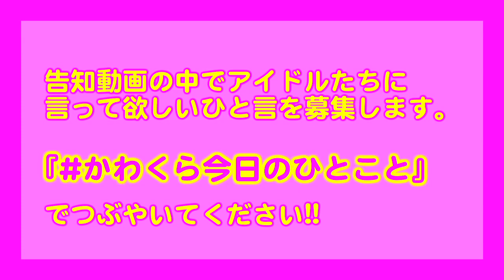スルースキルズのKawaiian くらびぃー！月曜日！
今話題のアイドルたちが、月曜から金曜日120分の生放送に出演！
各曜日ごとにMCを務める、日替わりアイドルたちが『視聴者・ファンとつながる』様々な企画に挑戦！
今までに見たことがない、アイドルの表も裏もさらけ出します。